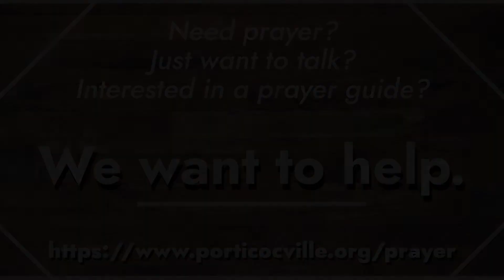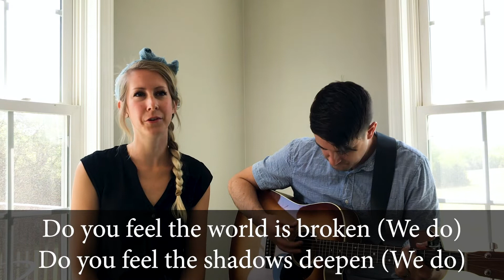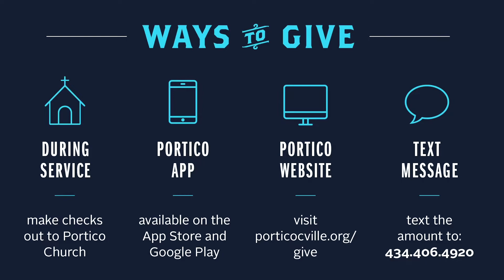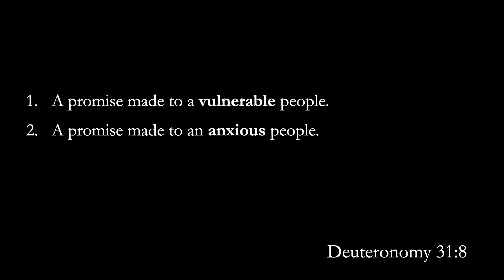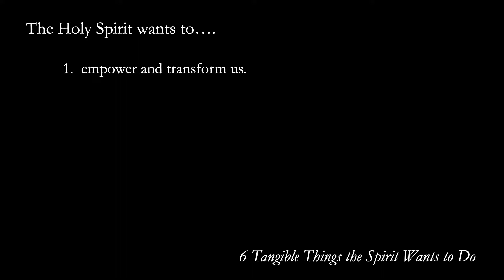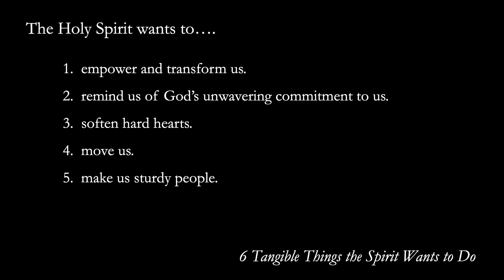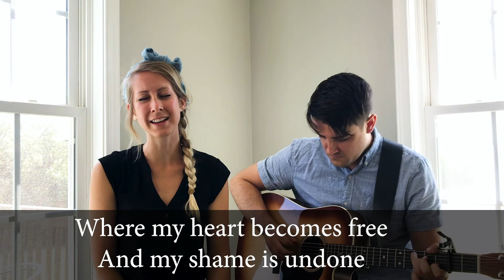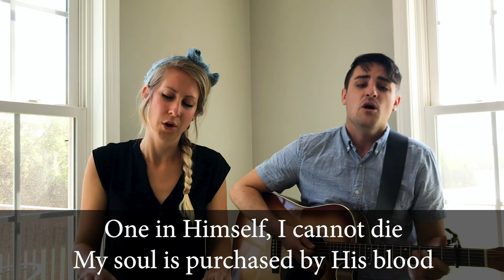May 10th, 2020 FULL SERVICE